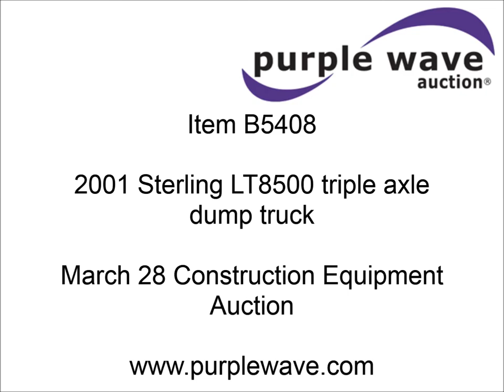2001 Sterling LT8500 triple axle dump truck for sale | sold at auction March 28, 2013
2001 Sterling LT8500 triple axle dump truck
281,384 miles on odometer
Caterpillar 3126 7.2L L6 turbo diesel engine
Allison six speed automatic transmission
Twin screw
Axle lock
AC and heat
Tilt
Cruise
Delco AM/FM/CD
Air suspension seat
Exterior visor
Bumper
16&#039; steel angled back bed
Air end gate
Three stage single ram
Rollback tarp
100 gallon fuel tank
Air outlet below drivers door
Driver side ladder
Spring suspension
PTO
Air brakes
Pusher self-steerable axle
210" wheelbase
Aluminum wheels
11R22.5 tires
295/75R22.5 pusher tires
Recently replaced rear tires
Front tires replaced in 2011
Pusher tires replaced in 2012
Re-manufactured engine head in 2011
Mudflaps replaced in 2012
Front differential serviced in 2012
Brake adjustment in 2012
One fuel injector replaced in 2012
Interior/exterior cosmetic damage
Battery cover missing
Cracked windshield
Dome/panel dimmer switch broken
Front bumper dented
Unit# 33
2FZHAWAK01AH90706

It was located in Hastings, NE, and we sold it to the highest bidder for $28,600.